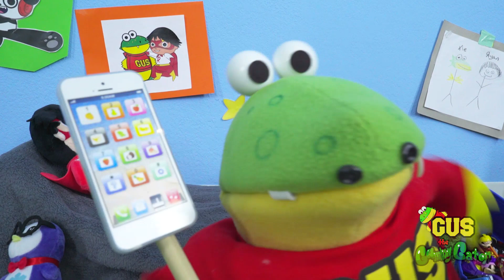Gus the Gummy Gator Pretend Play Starting a Band with VTubers Alpha Lexa Sings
Gus the Gummy Gator How to Start a Brand New Band + VTuber Alpha Lexa Sings!!